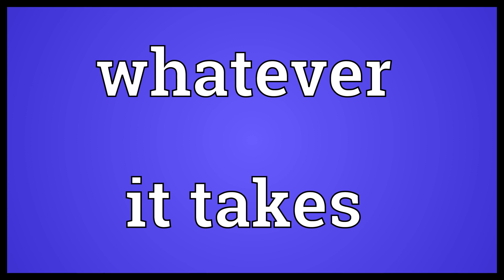Whatever it takes Meaning